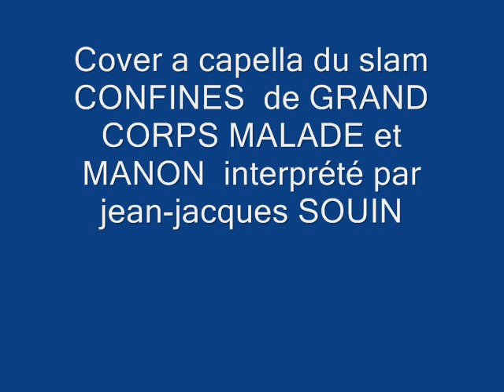CONFINES slam de GRAND CORPS MALADE interprété par jean-jacques SOUIN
Nouveau slam issu du dernier album de GRAND CORPS MALADE intitulé CONFINES en duo avec MANON qui avait gagné le tournoi  LE SLAM A L 'ECOLE